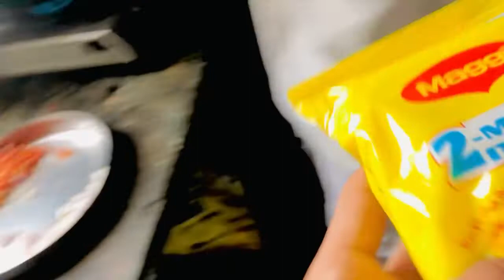😂Sade Kolo Maggie Nhi Banii 😅😂😂😅Desi Pinda Wala Vlog 😅neverforget1984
Sat shri Akal ji check kro apna dooja new vlog 🙏❤️umed tahnu pasnd aavega ❤️❤️❤️Te channel subscriber karleo 🙏❤️Vlog pinda wale aunde rehnge ❤️🙏❤️